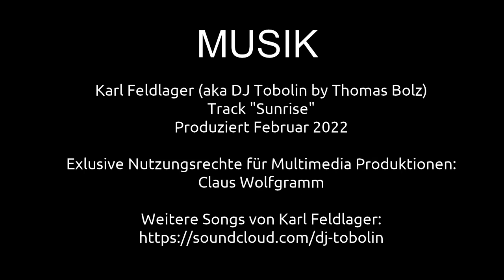Mit der Royal Enfield in Neuseeland unterwegs Teil 3 | Ausflugsziele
n diesem Video sind wir mit der Royal Enfield Interceptor 650 in Neuseeland unterwegs.
Gefahrene Gebiete: Tauranga, Waihi, Wahi Beach, Bowentown, Matamata, Tirau, Lake Gilmour, Gilmour Park, Athenree

Claus Wolfgramm

NEU
Alle Reise Videos jetzt auch auf Telegram verfügbar

MUSIK
Karl Feldlager (aka DJ Tobolin by Thomas Bolz)
Track "Sunrise"
Produziert Februar 2022
Exlusive Nutzungsrechte für Multimedia Produktionen:
Claus Wolfgramm

2-- Du wünschst Dir ein spezielles Niederrhein Video? Dann schreibe in die Kommentare.
3-- Du interessierst Dich für Videoschnitt?